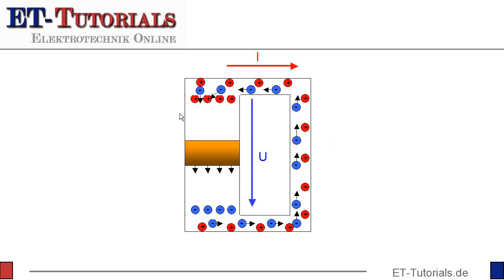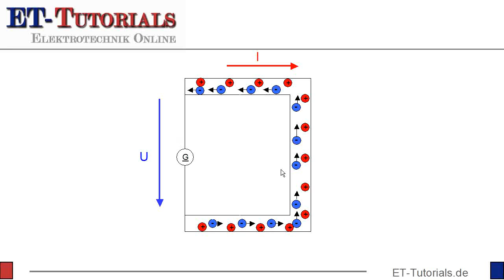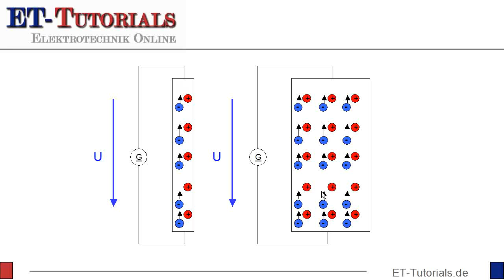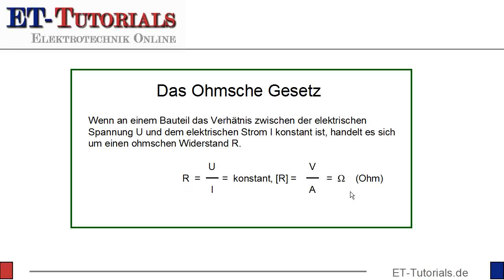Elektrischer Widerstand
Unterschiedliche Querschnitte bei Widerständen leiten Elektronen und damit den elektrischen Strom unterschiedlich gut.
Leiter mit großen Querschnitten haben einen höheren Leitwert und damit einen geringeren elektrischen Widerstand.
Wenn die Stromstärke durch einen Widerstand proportional zur angelegten Spannung ist, dann handelt es sich um einen ohmschen Widerstand und es gilt das ohmsche Gesetz: R = U/I.